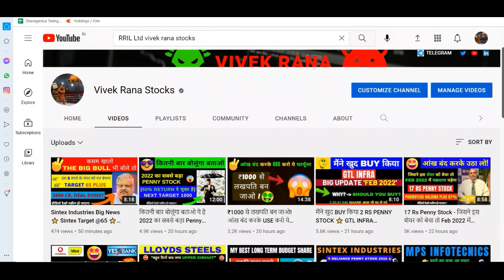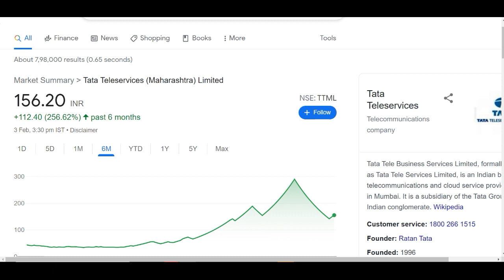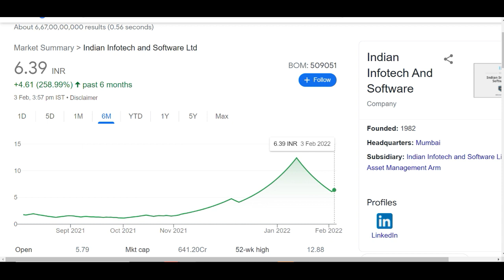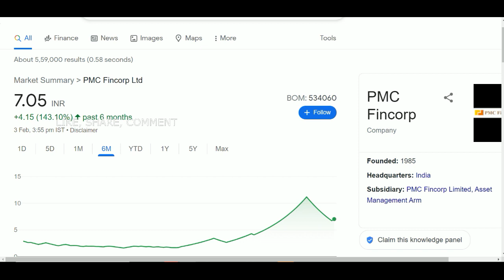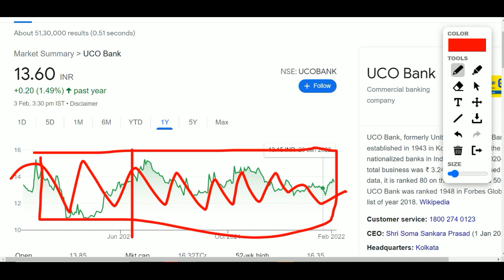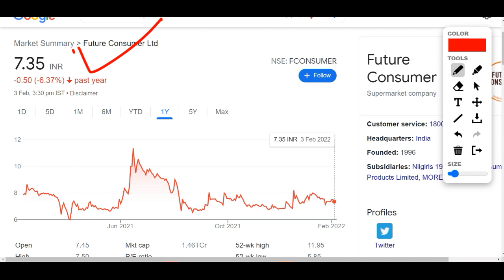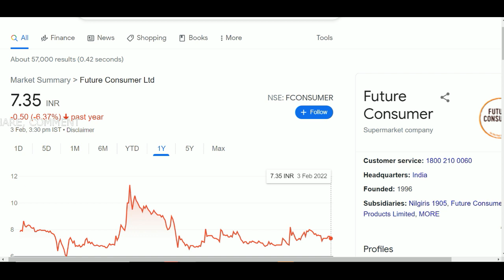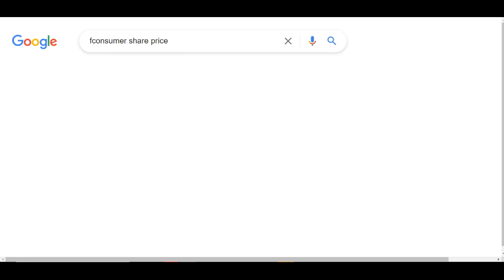Penny Stocks to Buy Now | Penny Stocks 2022 🔥 | Best Penny Stocks to Buy Now 2022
Hey guys today in this video I am going to discuss multiple stocks some are best to buy now and some should be ignored, so watch it fully to know which you can buy and which you should not. Here are the stocks which are best to buy now: UCO BANK Share, FUTURE CONSUMER Share. Here some other penny stocks which close in the lower circuit: Indian infotech share, PMC fincorp, TTML share, Shrenik share these are some penny stocks you should not buy it because they are already trading at a very high price.

1). UCO BANK Share

UCO BANK Share Price Today:

UCO BANK last traded price was down 1.4% to Rs 13.5 on the BSE. On the NSE, UCO BANK last traded price was down 1.5% to Rs 13.5. The total volume of shares traded was 5.4 m.
Overall, the broader S&P BSE BANKEX Index was down by 0.7%. And the benchmark S&P BSE SENSEX was at 58,644.8 (down 0.2%).
Over the last 30 days, the UCO BANK share price is up 1.7%. And over the last one year, UCO BANK share price is up 1.4%.
The current market capitalisation of UCO BANK stands at Rs 160,807.64 m.

2). FUTURE CONSUMER Share

FUTURE CONSUMER Share Price Today:

FUTURE CONSUMER last traded price was down 1.8% to Rs 7.2 on the BSE. On the NSE, FUTURE CONSUMER last traded price was down 1.4% to Rs 7.3. The total volume of shares traded was 5.7 m.
Over the last 30 days, the FUTURE CONSUMER share price is down 5.7%. And over the last one year, FUTURE CONSUMER share price is down 12.1%.
The current market capitalisation of FUTURE CONSUMER stands at Rs 14,418.59 m.

TY :)